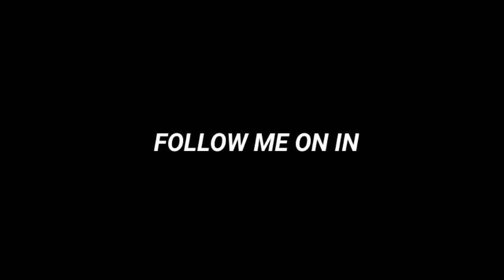AMAPIANO MIX | 24 MARCH | MZANSI PLAYLIST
amapiano amapianosquad enjoymusic Homeformusic mzansiplaylist Hey welcome to the most entertaining channel of amapiano please do share our video for more dope music.